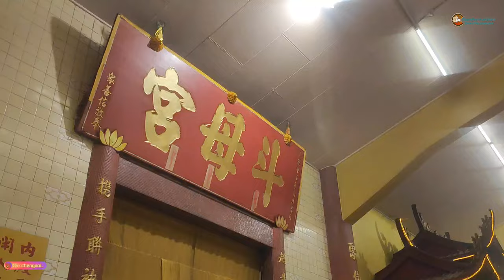馬來西亞 吉打鬥母宮 慶祝九皇大帝千秋 ~ 敬拜斗母娘娘 農歴9月初 8 2023 年 The Nine Emperor Gods Festival 2023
敬拜斗母娘娘